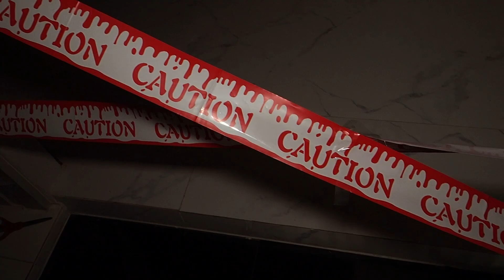เกรซกาย ตะลุยบ้านผีสิง ผีพ่ออิน แม่แอน ดุมาก